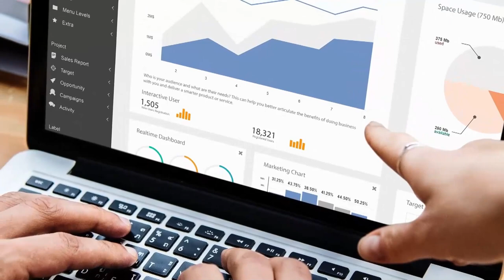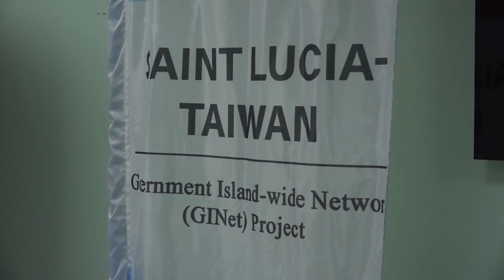Phase Two of GiNet project launched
Phase Two of the Government of Saint Lucia island wide network project (GiNet) launched on Tuesday, March 16. A joint initiative with the Government of Taiwan, the second phase of the project will see the establishment of 27 Wi-Fi hotspot locations within six districts.